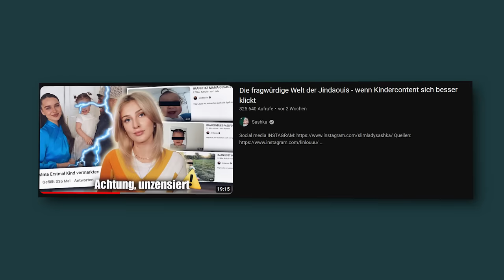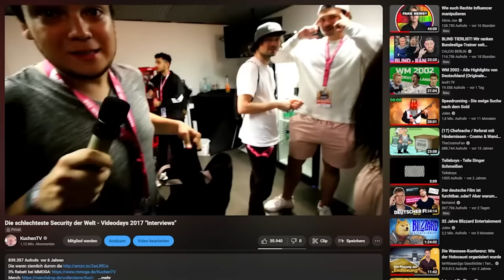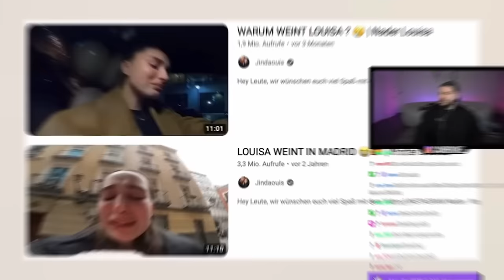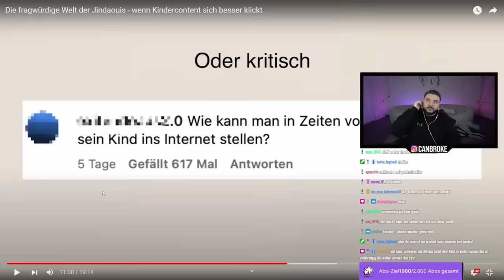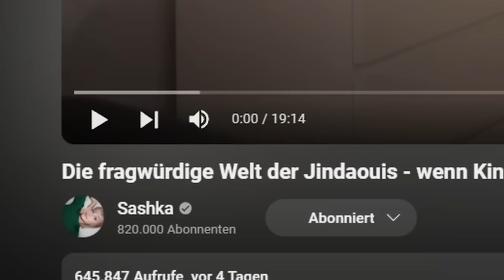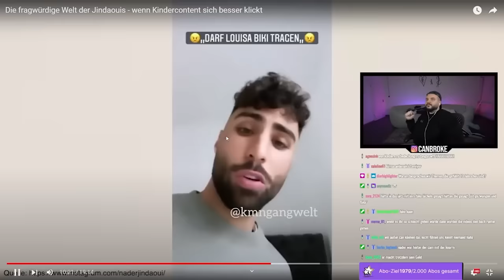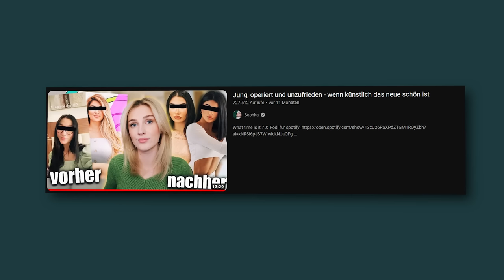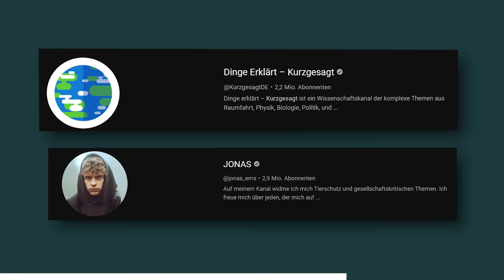CANBROKEs KOMISCHE JINDOUIS VERTEIDIGUNG - Kuchen Talks #945